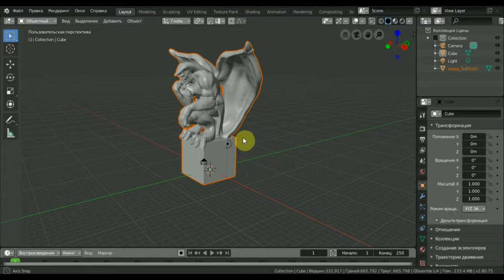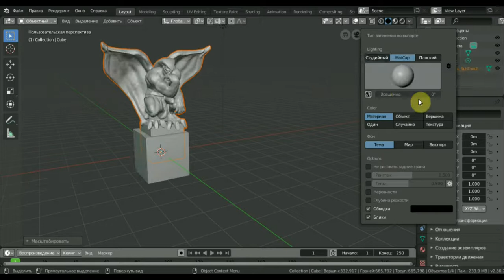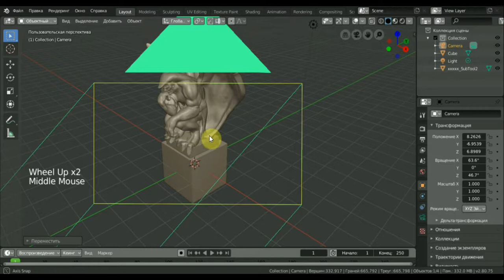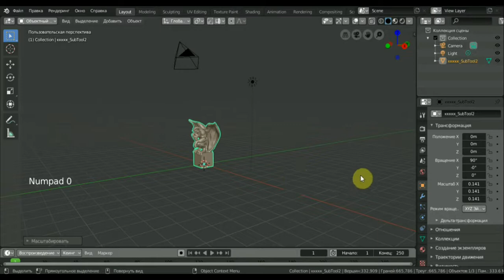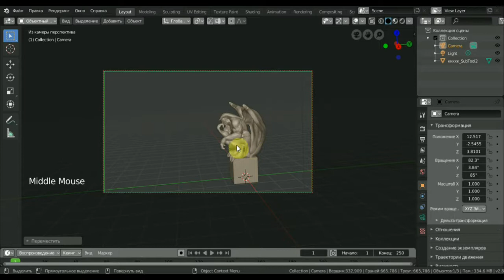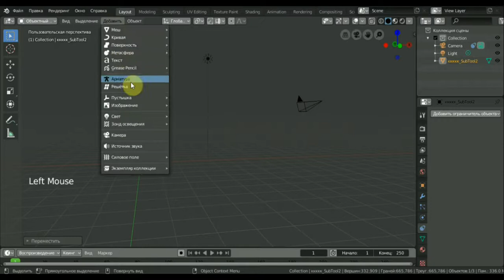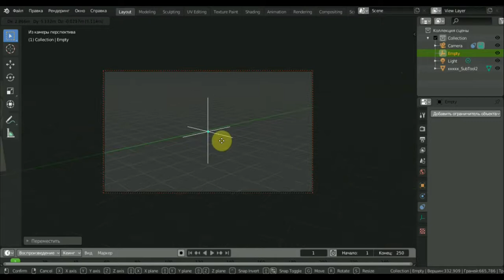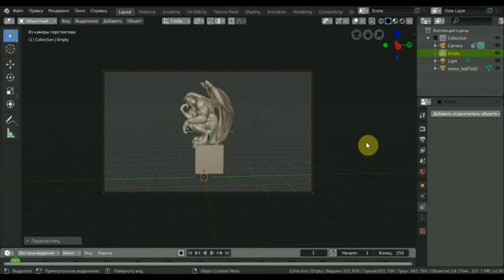BLENDER 2.8 как настроить камеру